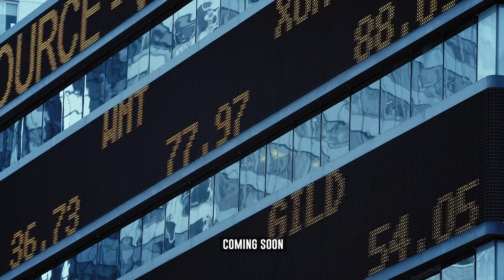Home Front: Part One - Existential Gamble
A powerful and eye-opening analysis that presents some of Australia's former security, defence and political leaders who all warn us that climate change is 'a catalyst for conflict' and a 'threat multiplier' as it fuels instability in the world’s most vulnerable regions.

The global scientific community has reached broad consensus on climate change  - but its social consequences, and how we will deal with them, highlight our failure of imagination.

Home Front explores how climate change is inexorably linked to our national and regional security, and how the relationship between climate disruption and conflict will be the predominant force shaping the social, political, and economic world of the 21st century.